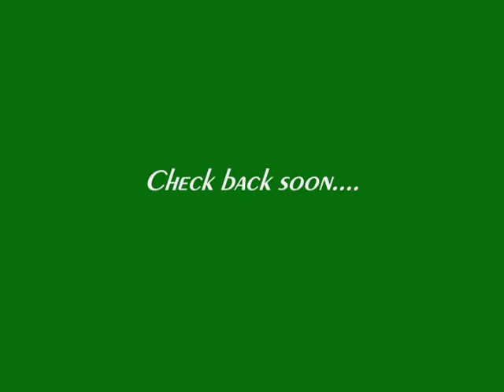Pownal Woods 0001. Buckley's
Sunday wheeling trips.  This time we went into the woods in Pownal,VT.  There were more trails there than you can wheel in a weekend. Joe, Billy and I playing around.  Check out the four other videos of Buckley's/Pownal woods.